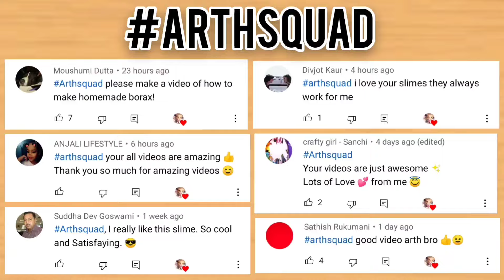NO BORAX SLIME ACTIVATOR👅🎧 How to make Slime Activator without Borax!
Hello guys
In this video, I will show you NO BORAX SLIME ACTIVATOR👅🎧 How to make Slime Activator without Borax

Please Checkout and Show your Support🙏🤗